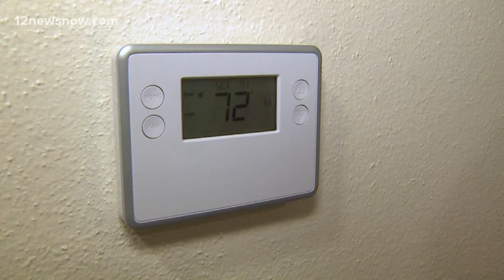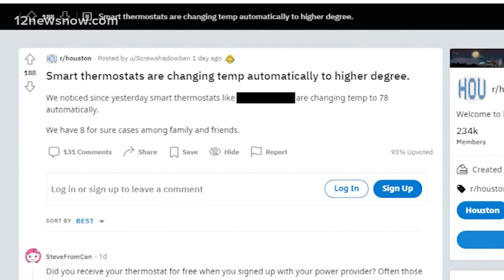Smart thermostats change temperature remotely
The company the thermostat came from said that in agreement the company is allowed to access customer thermostat during periods of high demand.